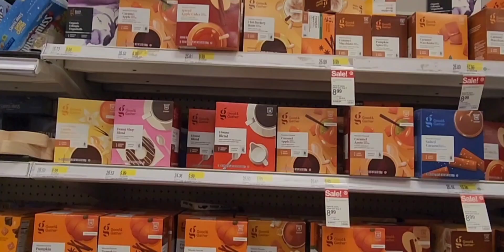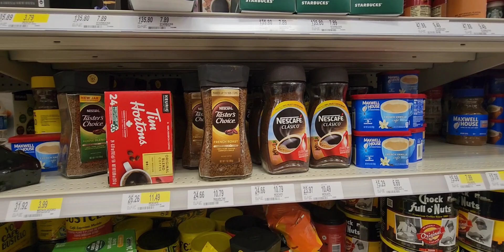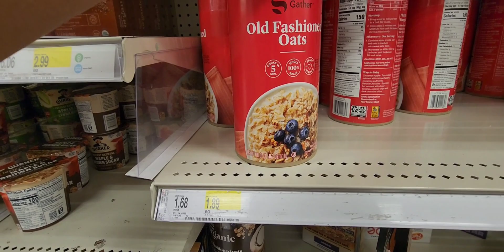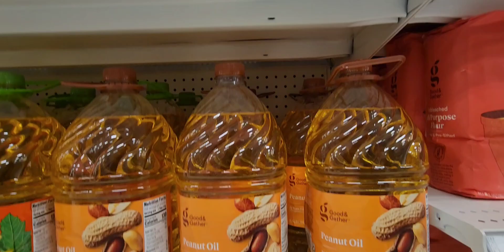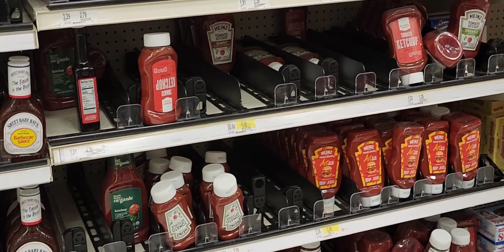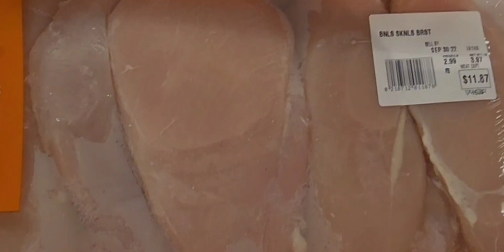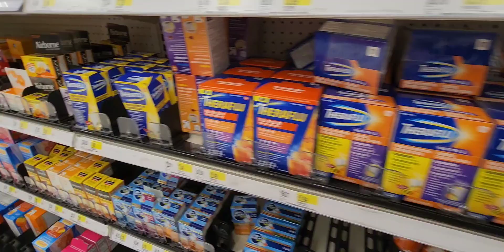Massive Empty Shelves | STOCK UP for This Winter | Food Shortages Update 2022!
Massive Empty Shelves | More Shortages Reported | Prep Now!!
tomato shortages would effect all tomato products!! Stock Up On food And Supplies to ease your worried for this upcoming food shortage!!

Target Empty Shelves And Worker Shortages!!!

💬 Comment if you have any questions or have something to add!
🔗 Share the video with anyone you think it might help to slow down

STAY BLESSED, PREPPED & BLESSED!!

❤MOMENTSWITHUS❤

Here's the DEHYDRATOR i use!

played.

 FOOD SHORTAGES|EMPTY SHELVES|PREP NOW|WINTER PREP|SHORTAGES|FOOD SHORTAGE|PREPPER|PREPPING